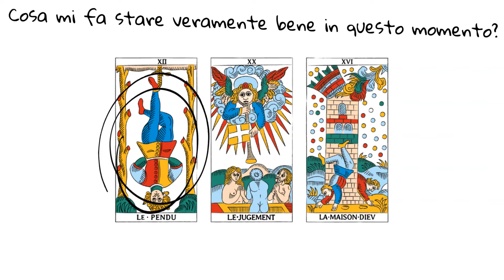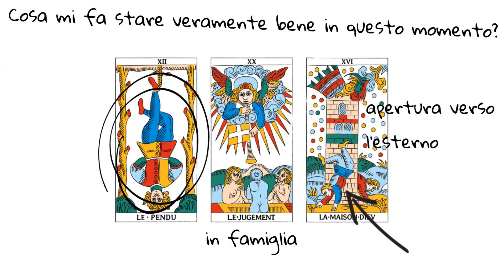Tiraggio Tarocchi Settimana 13 - 19 settembre